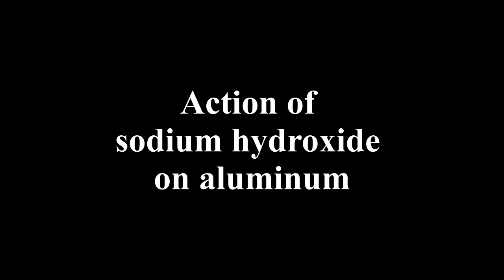Wirkung von Natriumhydroxid auf Aluminium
Die Ätzwirkung von Natriumhydroxid wird durch Reaktion mit Aluminium demonstriert. Es entstehen Wasserstoff und Natriumaluminatlösung. Experiment aus dem Skript "Chemie fürs Leben" von Dr. J. Freienberg und Prof. Dr. A. Flint.